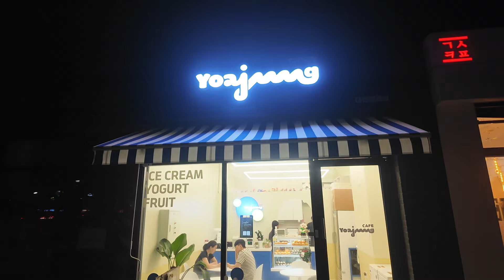요아정이라고 들어봤어? 여기 유명해???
요거트아이스크림